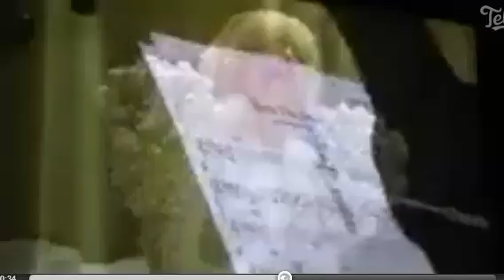Lady Gaga Performs For White House Staffers 2013 (Born This Way)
Check out a fan-taken video of Lady Gaga performing a special version of Born This Way in front of Barack's Obama team @ the White House some minutes ago.